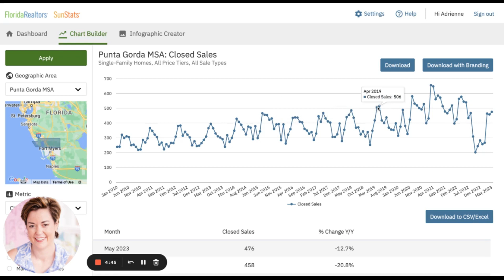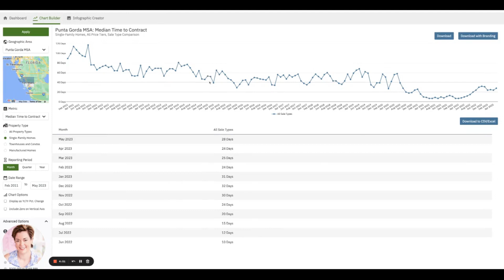Moving to Florida: When is the Best Season to Buy or Sell?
Moving to Florida or thinking of selling your Florida home? As we get into the second half of the year, we fall out of 'season' in the real estate world. You might be thinking you can't buy or sell in this time. Actually, it may be the perfect time to move to Florida or sell your Florida home. In this video, I explain the differences in moving to Florida in the summer and fall vs. the beginning of the year.
I also talk about what home sellers can expect this time of year.

Get in touch:
Adrienne Andreae
Allison James Estates and Homes